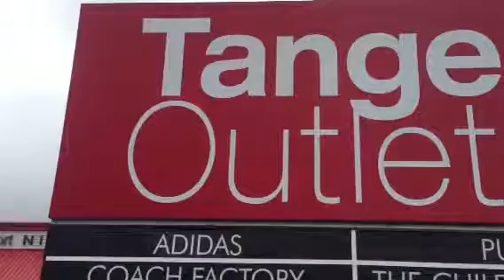caarewards Tanger Outlet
Members receive an exclusive Savings Booklet with savings up to 20% at select merchants located at most Tanger centers. Present AAA membership card at Tanger's Customer Service Center to receive booklet.
Offer Conditions
Some Restrictions may apply.